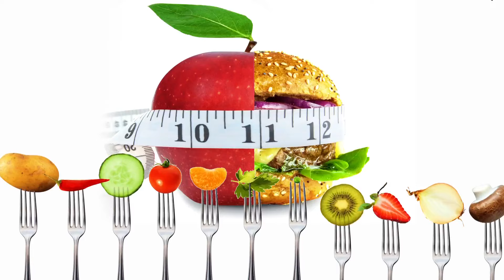Nutrición - Lunes 30 Setiembre 2024